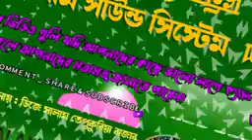ট্রেন্ডিং ডিজে গান Laage Ura Dhura (লাগে উরা ধুরা) _ DJ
তুমি কোন শহরের মাইয়া গো লাগে উরাধুরা নতুন ট্রেন্ডিং ডিজে গান Laage Ura Dhura (লাগে উরা ধুরা) _ DJ

DJ SALAM REMIX1
164
Likes
14,496
Views
Jun 1
2024
শাকিব খান তুফান ছবির গান লাগে উরাধুরা ডিজে গান
Tumi kaun sa horror Maya ko Lage Adhura Dhura
তুমি কোন শহরের মাইয়া গো লাগে উরাধুরা ডিজে গান
Laage Ura Dhura (লাগে উরা ধুরা) _  DJ SALAM

Lage Uda Adhura remix song Indian remix tufan movies trending song Tumi kaun sa ho re Maiya Ko Lage Uda Adhura new DJ gaan DJ Salam Lage Adhura Tumi Kaun Shahar Maiya Ko Lage Adhura

এবার বাংলা ট্রপিক তুফান ছবির গান ডিজে ভাইরাল নিউ ডিজে গান লাগে উরাধুরা শাকিব খান ছবির গান ডিজে

Tumhen Kaun Shahar Maiya Ko Lage Uda Adhura
লাগে অরাধুরা গান
আগে উরাধুরা গান
লাগে ওরা ধুরা গান